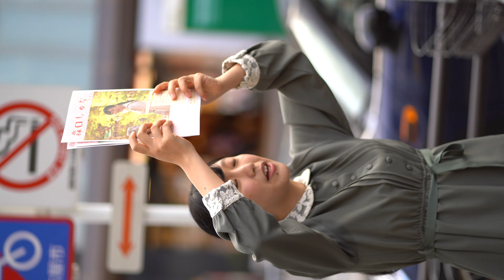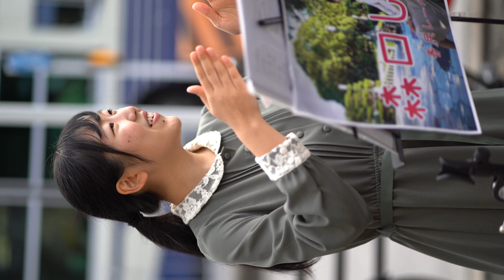2020 11 15 森口しゅな 『20th Anniversary!』80市民集会 路上ライブ 【4K/α7Ⅲ】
80市民集会 路上ライブ
【日時】11月15日（日）
【会場】金山総合駅北口

00:35 自己紹介
01:46 20th Anniversary!

※動画の削除要請の際はお手数ですがコメント欄、 にお願いします。